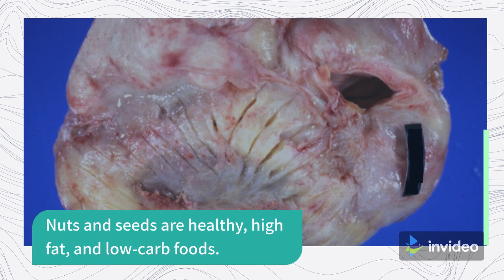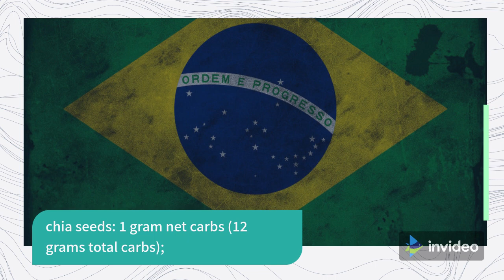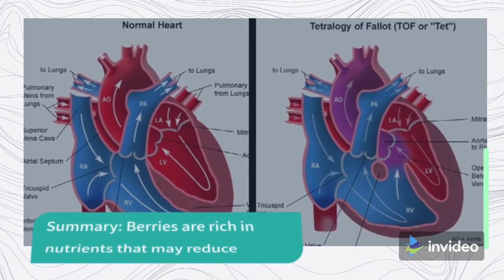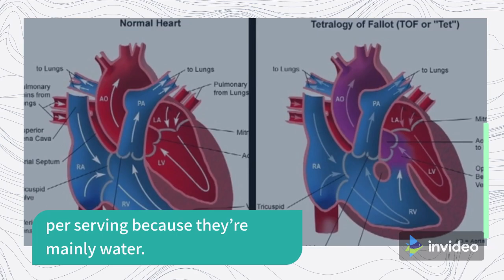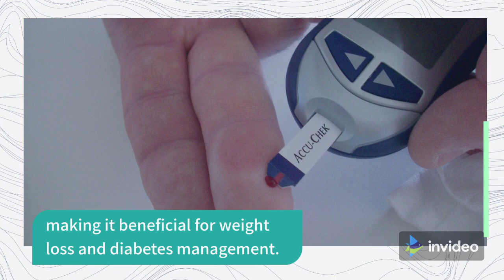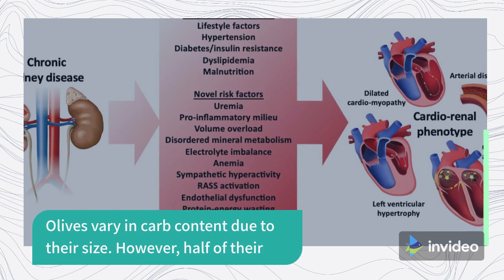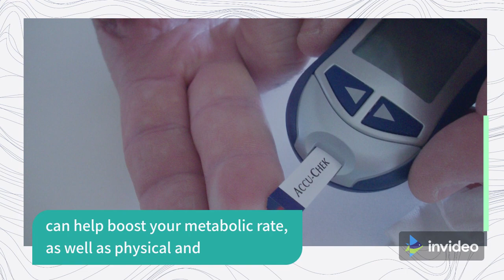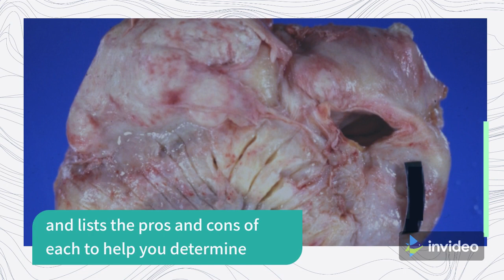15 Foods to Eat on a Ketogenic Diet - Part 2 - Keto Challenge in my Life #33 - 2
The ketogenic diet has become popular. Studies have found that this very low carb, high fat diet is effective for weight loss, diabetes, and epilepsy.

There’s also early evidence to show that it may be beneficial for certain cancers, Alzheimer’s disease, and other diseases, too.

Still, higher quality research on the diet is still needed to determine its long-term safety and efficacy.

A ketogenic diet typically limits carbs to 20 to 50 grams per day. While this may seem challenging, many nutritious foods can easily fit into this way of eating.

Here are some healthy foods to eat on a ketogenic diet.